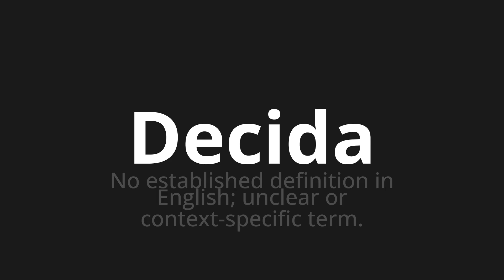How to pronounce Decida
Master the Pronunciation of 'Decida Which Means decides' - which means : Do not establish definition in English;Unclear or context-specific term. 📝 with @PronunciationSpanish 🎓🗣️ - [Your Guide to Spanish]

Learn to pronounce 'Decida' perfectly in Spanish with our easy and engaging tutorial by @PronunciationSpanish! 📖📽️ In this comprehensive video, we provide you with native speaker examples 🗣️👂 and phonetic breakdowns 🎵 to ensure you get the pronunciation just right.

How to say Decide in Spanish